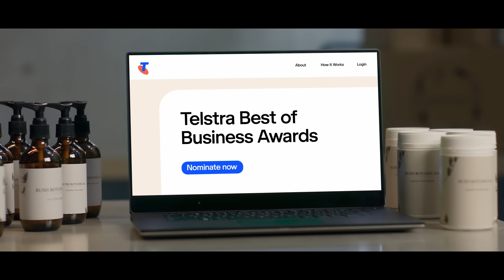Telstra Best of Business Awards - Nominations now open.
Know an Indigenous led business moving Australia forward? Entries for the Telstra Best of Business Awards are now open.